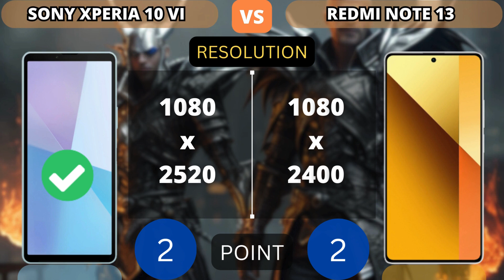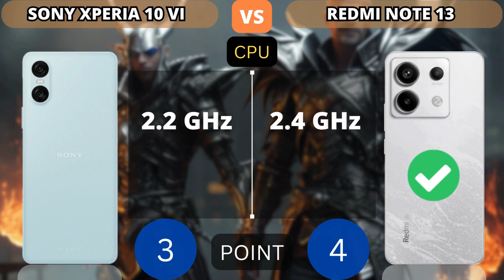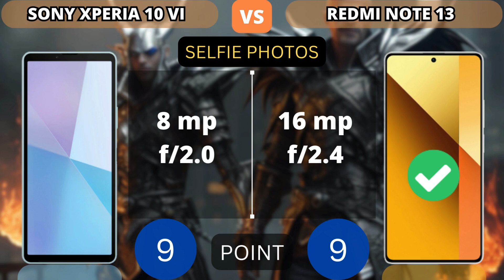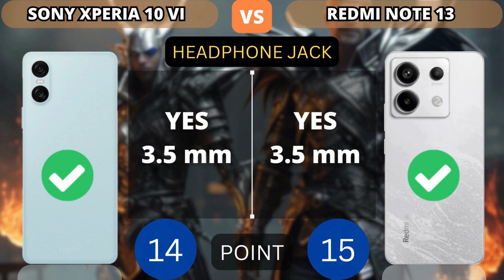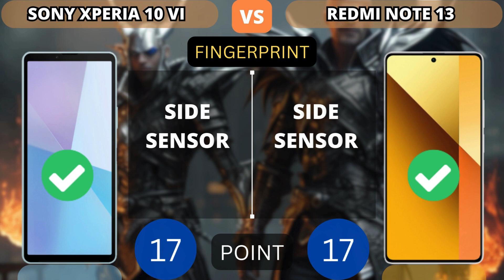Sony Xperia 10 VI 5G vs Redmi Note 13 5G | PHONE COMPARISON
This video shows a comparison of specifications Sony Xperia 10 VI 5G vs Redmi Note 13 5G | PHONE COMPARISON